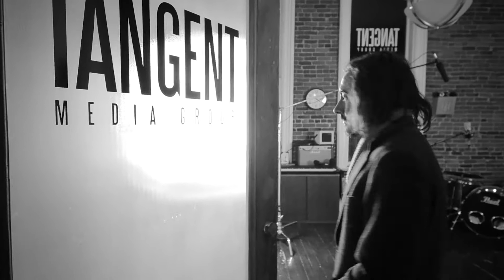Trevor Klicker "White Snow" - Tangent Sessions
Tangent | Sessions № 11

"Music is the only way to express the complicated emotions that are in between everything."
- Trevor Klicker